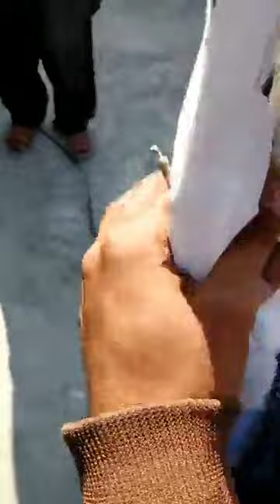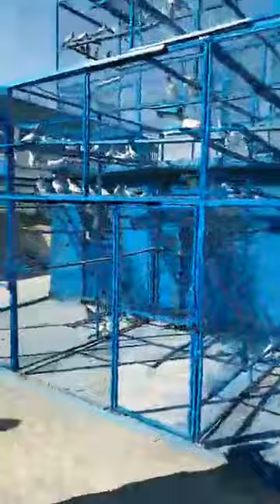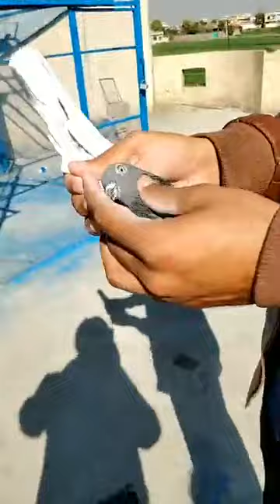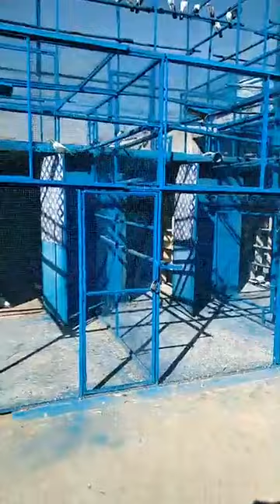استاد میر اصغر پارٹی سے تعلق رکھنے والے استاد ملک زاہد کی چھت pigeons kabootar